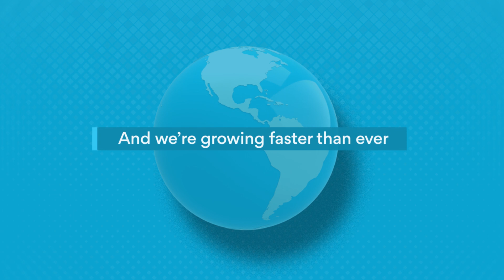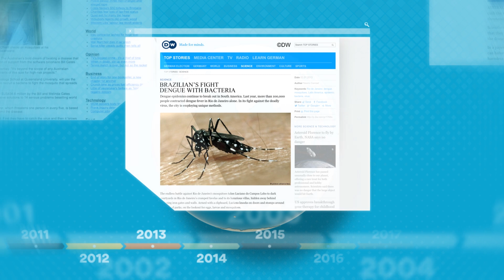The World Mosquito Program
Known until recently as Eliminate Dengue: Our Challenge, the World Mosquito Program (WMP) is a not-for-profit initiative that works to protect the global community from mosquito-borne diseases. Pioneered by Australian researchers, we use a safe, natural and effective method to reduce the threat of mosquito-borne diseases such as Zika, dengue and chikungunya.

Following promising results from international pilot studies, local governments and communities are embracing the WMP’s Wolbachia method in 10 countries, with further projects in development.